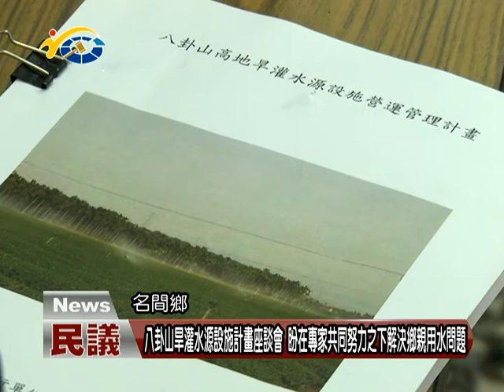20180601 民議新聞 八卦山旱灌水源設施計畫座談會 盼在專家共同努力之下解決鄉親用水問題(縣議員 羅美玲、陳翰立、賴燕雪)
日前立委蔡培惠邀請水利署以及農田水利會到名間鄉召開八卦山旱灌座談會，希望在多位專家的研討之下，能夠將八卦山旱灌系統完成，縣議員賴燕雪、羅美玲以及陳翰立，也參加這場座談會，並期盼在經過各專家的研討之後，能夠有所結果，早日來解決名間鄉旱灌的問題。